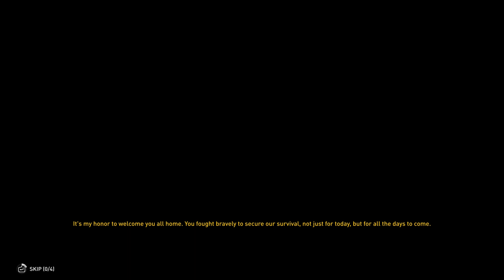World War Z - Phoenix 3 (Fighting for Home) Extreme Hellraiser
Playing through the new Phoenix campaign on Extreme as Hellraiser.